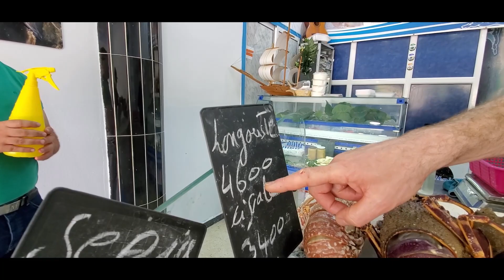Daily Vlog 1 | Indian in Algeria | Sidi Yahia Tour | Covid-19 details in Alg | About Algeria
This video is all about Algeria, some details about Covid-19 situation in Algeria, and a small walk to Sidi Yahia marketplace.

Camera used - shorturl.at/iqEFH